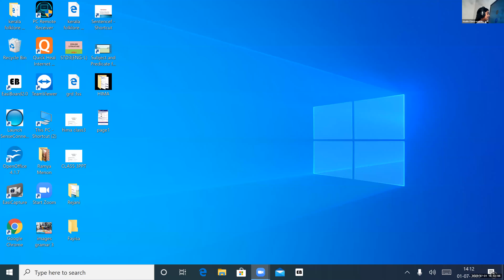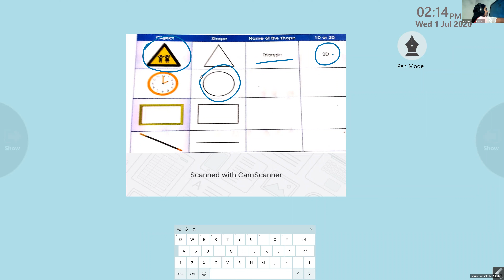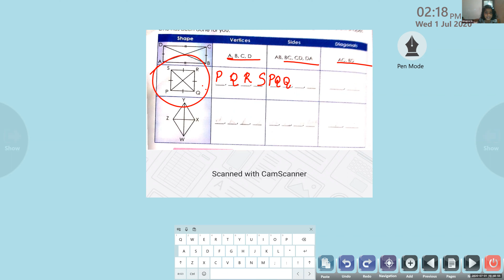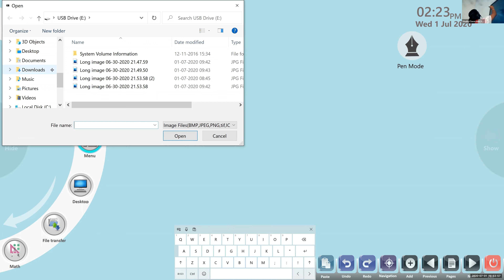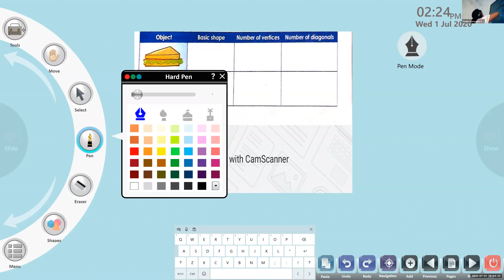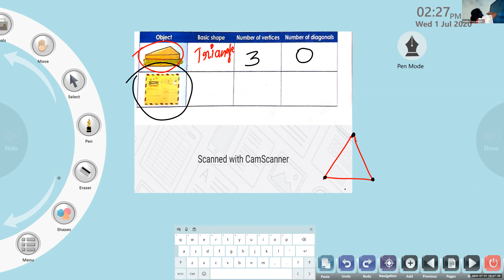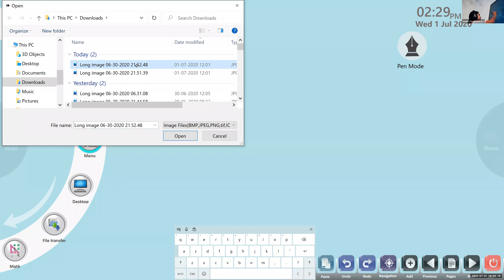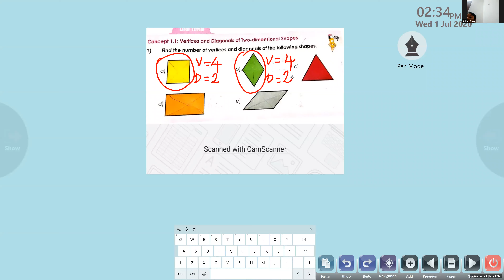Dr.Raju Davis International School | CLASS 3 MATHS | 01-07-2020